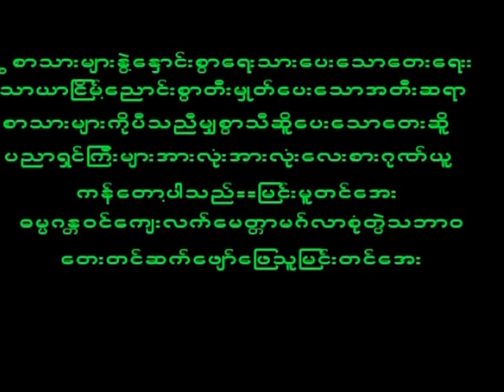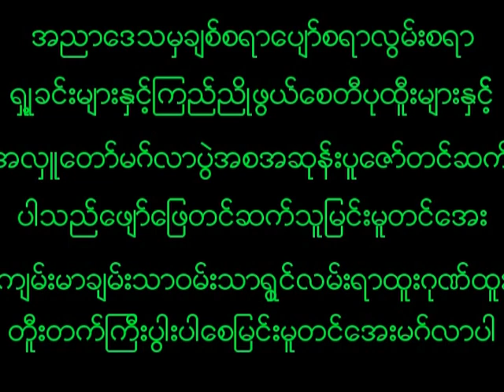March 25, 2024